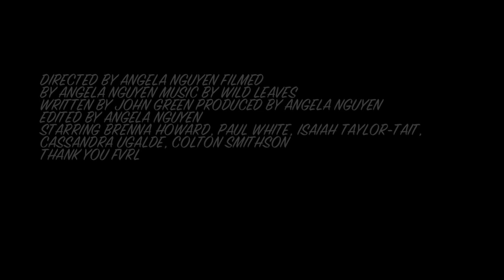The Fault In Our Stars Trailer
This is an unofficial book trailer for The Fault in Our Stars by John Green. It is being submitted into the FVRL Delta Reads! Contest.

Music is by Wild Leaves Live on WFMU's Shrunken Planet with Jeffrey Davison - May 25, 2013 to Wild Leaves
Directed by Angela Nguyen